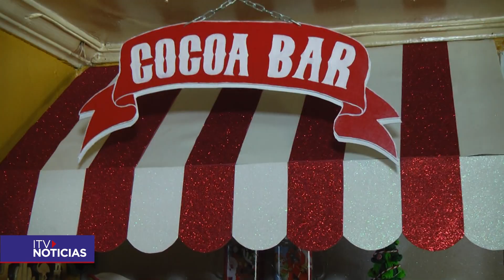Familias magallánicas adornan sus casas con llamativas decoraciones de navidad